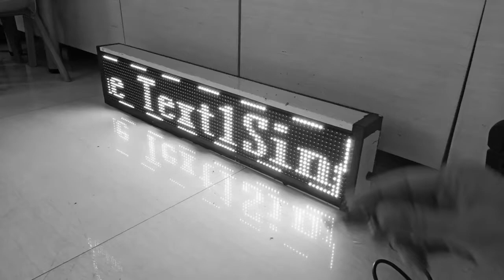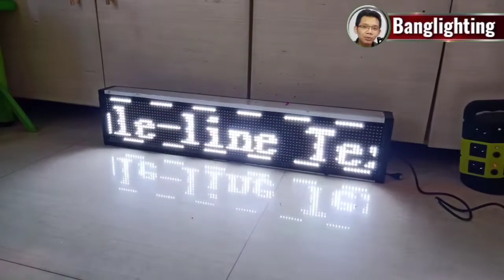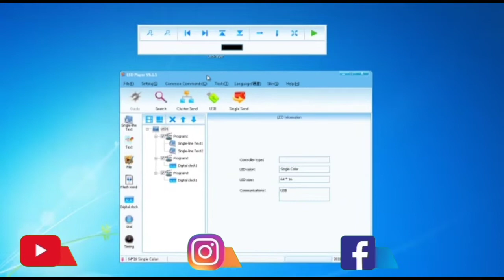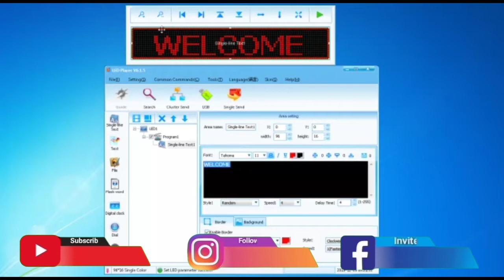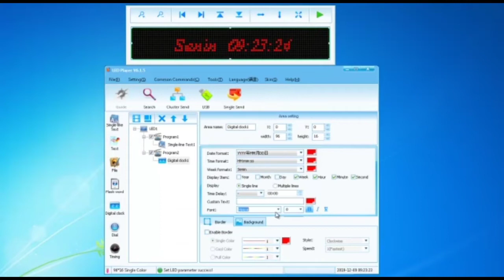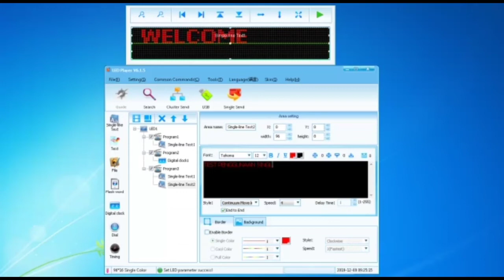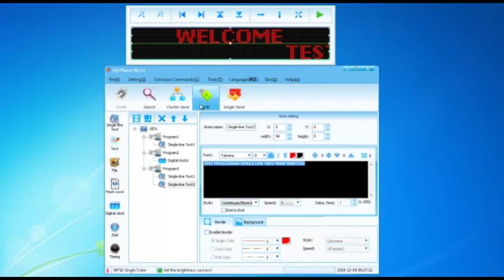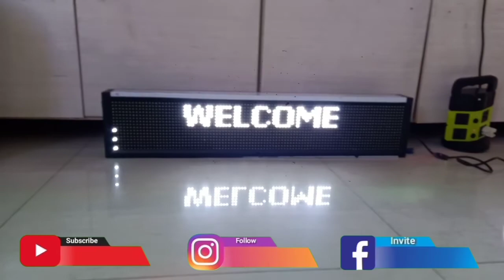Running Teks LED 96 x 16 Putih